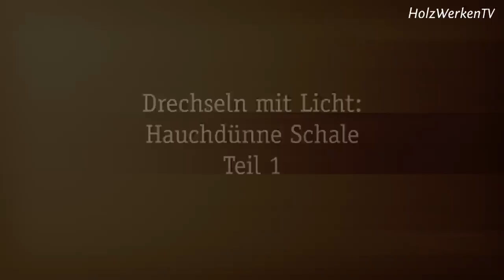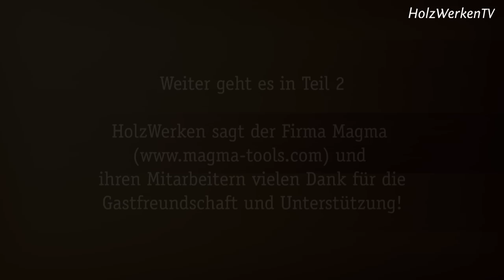Hauchdünn Drechseln mit Licht (1/2)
Drechsler Stephan Feichtinger zeigt bei den Magma-Vorführtagen vor den HolzWerken-Kameras, wie aus frischem Ahorn und einigen Dutzend Watt eine beeindruckende Schale wird.
Lesen Sie passend zum Video das Buch:
Drechseln: Maschinen - Werkzeuge - Techniken von Richard Raffan

Alles, was man über die faszinierende Kunst des Drechselns wissen muss! Dieses Buch ist die weltweit vielleicht renommierteste Einführung in die Kunst des Drechselns. Von der Einrichtung der Drechselbank über die notwendigen Werkzeuge und deren Handhabung bis hin zur Auswahl des richtigen Holzes beschreibt der Autor jedes Detail! Ausführlich geht er auf das Vorbereiten der Rohlinge, das Anreißen und Messen, das Aufspannen auf die Drechselbank sowie das Schärfen der Werkzeuge ein. Schritt für Schritt, mit über 850 Fotos und Zeichnungen illustriert, zeigt Richard Raffan grundlegende Techniken und typische Projekte: Wie man Drechselwerkzeuge hält, schärft und verwendet, elegante Gefäße oder Naturrandschalen aushöhlt, Gewinde schneidet und vieles mehr! Ein abschließendes Kapitel über die Oberflächenbehandlung rundet das Buch ab.
Richard Raffan ist einer der weltweit bekanntesten Drechsler. Er gibt Kurse, hält Vorträge und hat zahlreiche Bücher und DVDs veröffentlicht.

In HolzWerken 116 geht das Multi-Adapter-System für die Oberfräse von Guido Henn in die zweite Phase – mit Schienenadapter, Parallelanschlag und Bündigfräsplatte. Lesen Sie außerdem, wie Sie alte Handsägen wieder fit machen und scharf bekommen. Wer gerne drechselt erfährt in dieser Ausgabe, wie man Mineralien an der Drechselbank bearbeitet.

Weitere Projekte und Werkstattwissen in dieser Ausgabe:

- Verbindungen Teil 16: Vierseitiger Schwalbenschwanz
- Projekt Schuhrank mit besonderem Tür-Effekt
- Ganz genau: Messwerkzeuge richtig einsetzen
- Mit Schwung und Grat: Eleganter Beistelltisch von der Bandsäge
- Staubfrei von Hand schleifen: Absaugbarer Schleifklotz
- Sanftes Elektro-Schnitzen: Aufsatz im Test
- Spezial: Jugendliche in der Holzwerkstatt
- Altes Wissen: Wie ein Museumsbesuch Fähigkeiten schult